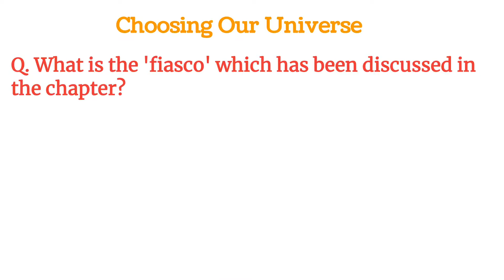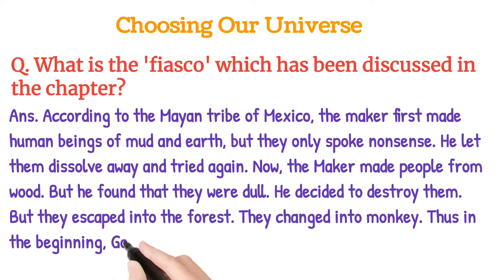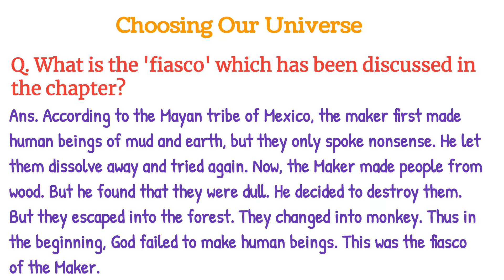Long Question Answer of Choosing Our Universe || Choosing Our Universe Important Question Answer